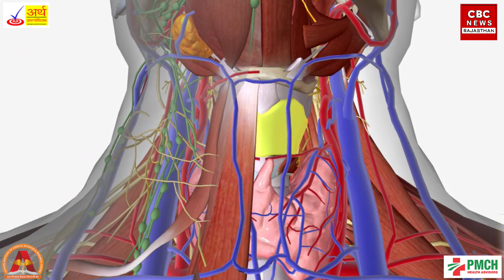महिला की सांस नली में अटकी 4 cm सुपारी || Rajasthan News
A news has come from Bikaner that a betel nut got stuck in the windpipe of a woman. .. In fact, a 47-year-old woman from Bikaner had a four cm betel nut stuck in her windpipe two months ago, due to which the woman was having difficulty in breathing. .The woman was getting troubled by this for the last two months. , The woman had been shown in many hospitals in Rajasthan, but from everywhere she was not getting any treatment to remove the betel nut stuck in the tube, the woman also told that before that her treatment was also done in Bikaner, but the doctors were not successful in it. Happened.